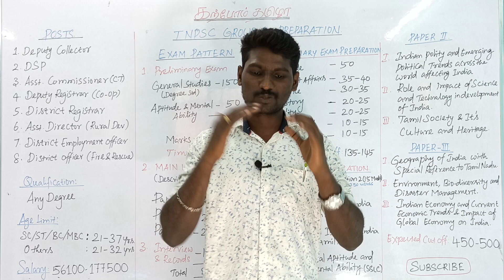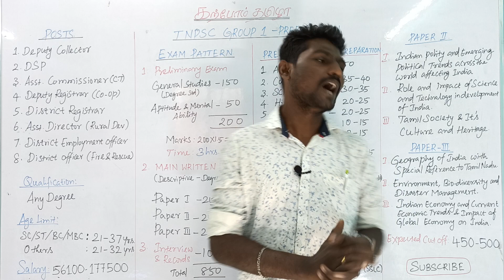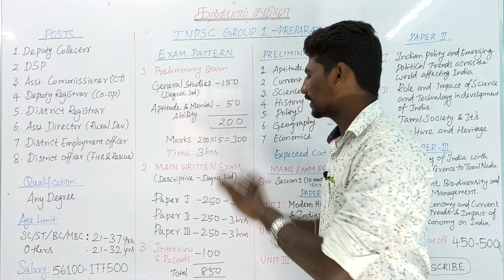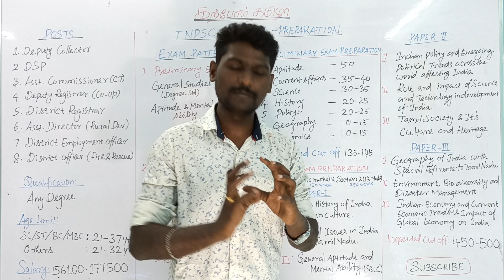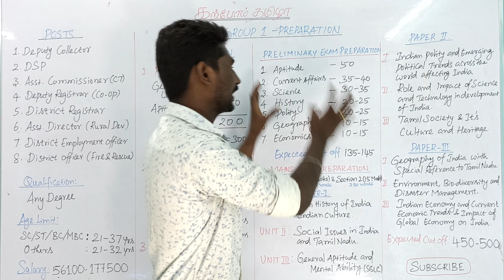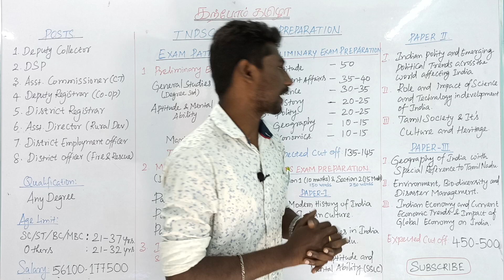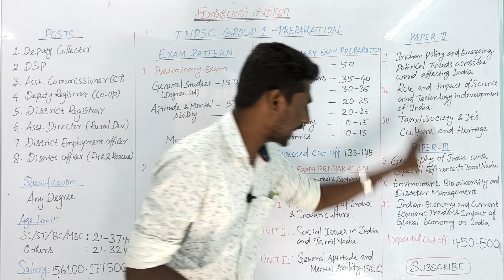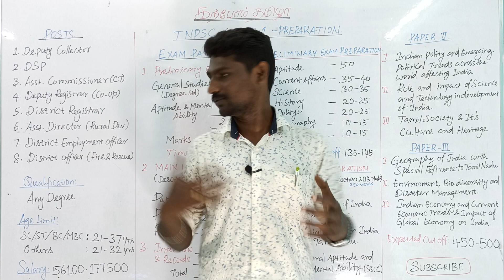TNPSC Group-1 Full Details and Preparation Strategy in Tamil | Karpom Tamizha